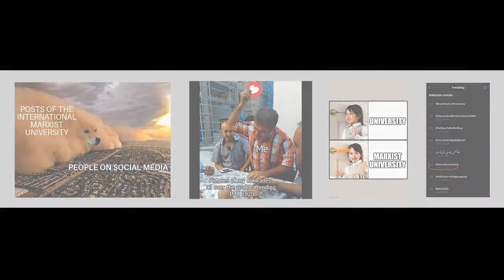Building the revolutionary party